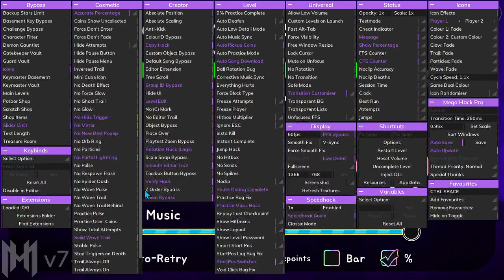blast processing but its very unbalanced